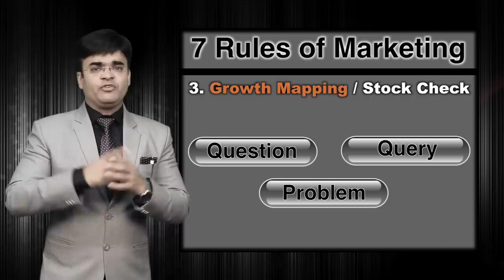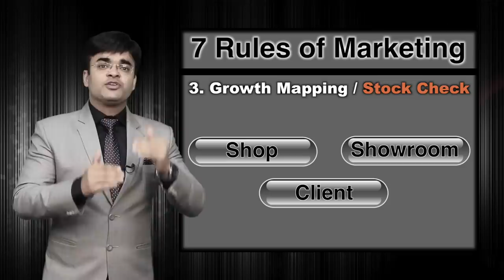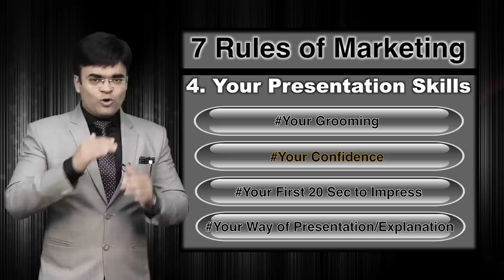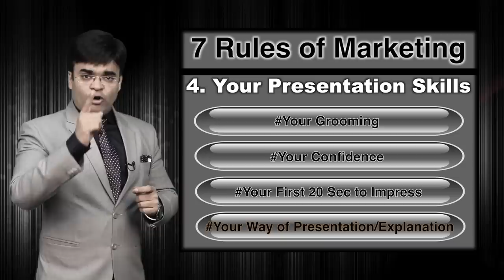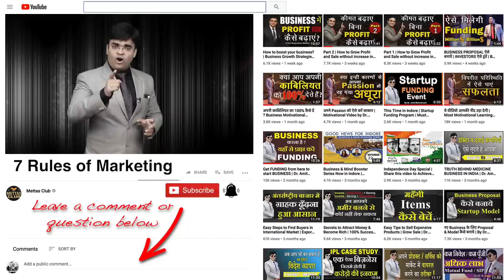Marketing के 7 Strategies जो एक Sales Manager को जरूर जानना चाहिए | Dr. Amit Maheshwari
In this video, Dr. Amit Maheshwari is describing the 7 Marketing Strategies for your Business or your Job Positions. you should learn about the marketing strategies to increase your business or sales of your company.

Hello friends! Today video is important for marketing executives, marketing directors and the
companies who are willing to appoint them for the rapid growth of sales and marketing. If you want to flourish as a marketing executive, you will have to pay close attention to these 7-parameters:

1. PRE SALES CHECK- Before placing any product in the market for sale you must first take a full account of the number of products, its weight, variants, quantity, packages, price, and features.

2. GREET AND RESPECT YOUR CLIENTS/CUSTOMERS-Always respect the other as the value you give is the value that you earn.

3. GROWTH MAPPING AND STOCK CHECK-Trace the company’s growth before you are presenting it to your customers as a marketing executive and keep a keen eye on the demands of the regular customers so that you can provide needful.

4. PRESENTATION SKILLS-Your grooming decides the level of your confidence which directly affects the way how you represent your company and make the most out of the first 20 seconds to impress your customers in an agreeable manner of presentation.

5. DETERMINE YOUR ORDER-Make sure which product you want to introduce to your client and give a proper description of the upcoming products in your industry.

6. MERCHANDISING-A product rarely sells itself so you have to make sure that you advertise your product properly.

7. RECORD AND ADMINISTRATION-Keep a record of the consumer and keep it in front of your administrative department to make sure that your customer gets what he needs.